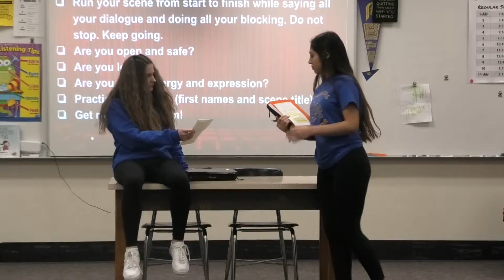P8 Emily and Kristina Funny Isn't Always Funny